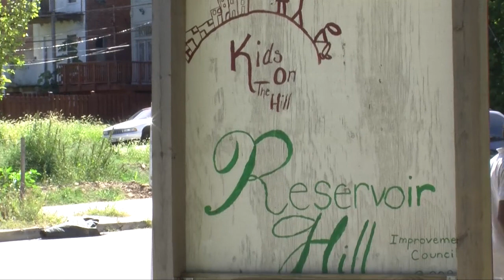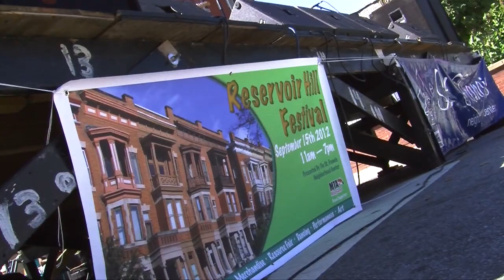Reservoir Hill Festival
The Reservoir Hill Festival is a celebration that brings live back to one of Baltimore's once ailing communities.